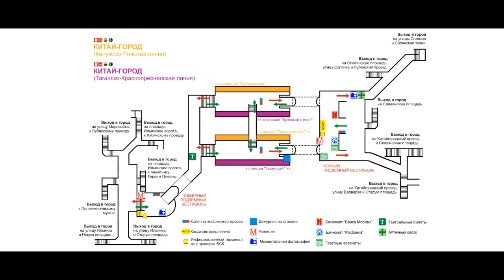Непостроенные станции Московского метро, которые упростили бы жизнь.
Это видео о 4-х непостроенных, но проектировавшихся раньше станциях Московского метро. Без них людям либо приходится делать 2 пересадки, либо ездить на наземном транспорте. Очень надеюсь, что они когда-нибудь будут построены.